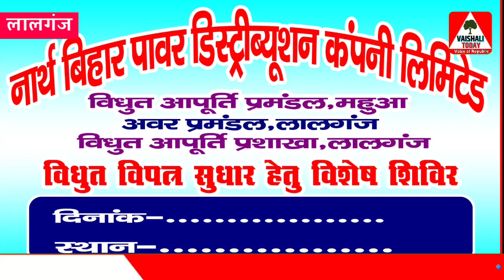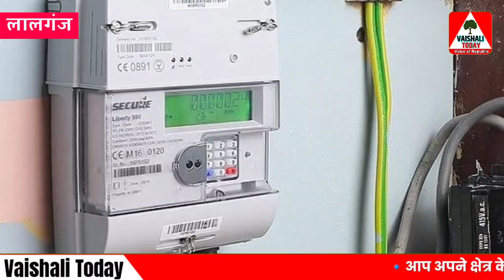lalganj बिजली Bill में है गड़बड़ी तो फीकर नॉट! होगा सुधार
बिजली Bill में है गड़बड़ी तो फीकर नॉट! बिल में होगा Correction